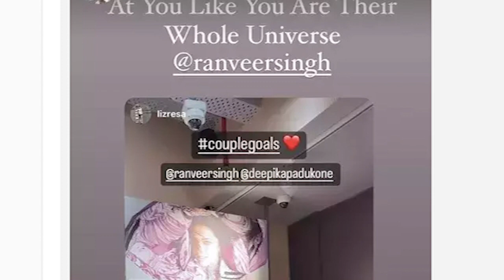Seeing the poster of Deepika Padukone, Ranveer did such an act, Pathan actress had to say this thing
Welcome to ''Bollywood Stars ke baare mein'' channel, your #1 destination for the best videos from the world of entertainment. Bollywood Stars ke baare mein is the leading provider of Hindi & Bollywood entertainment.

Get the latest happenings from Bollywood, News from your favorite Celebrities,